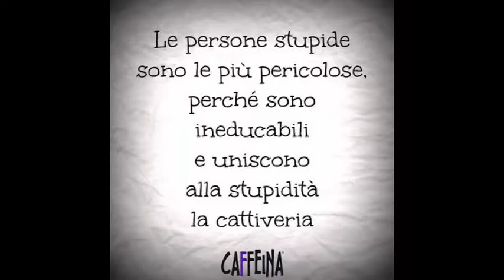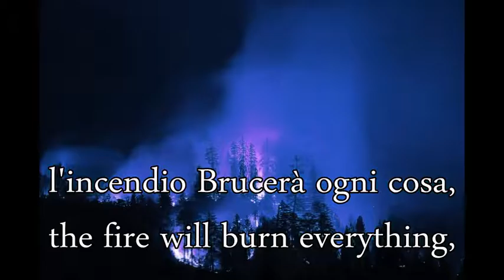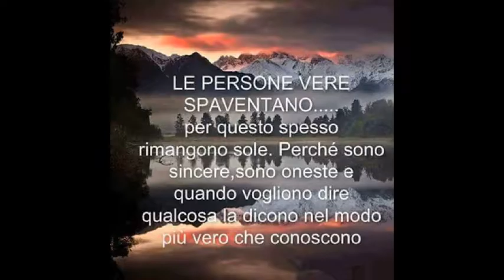UMANI.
L'essere umano è
davvero stupido e complicato...
L'inferno preme.
Così attraente è la furia,
ti pare irraggiungibile.
Pur quando appari scatenato,
non sei libero dalle catene
che tu stesso ti applichi.
Merito d'intelletto,
buon senso, affetto e speranza;
colpa di miseria,
insicurezza, debolezza e codardia.
Dunque invidi.
Invidi lo stolto inconsapevole,
il violento ottuso,
il suicida incapace;
eppur li odi.
Agogni lo stato di sfogo finale,
pur nel dubbio che mai lo raggiungerai.
Ruggisci, digrigna i denti,
strappa, spezza, mordi!
Ma non oltre, mai oltre l'uscio.
Starai dentro,
sino alla devoluzione,
madre della scintilla.
Le vampe scaturiranno intense,
l'incendio Brucerà ogni cosa,
te stesso compreso
se Non ti Ravvedi.